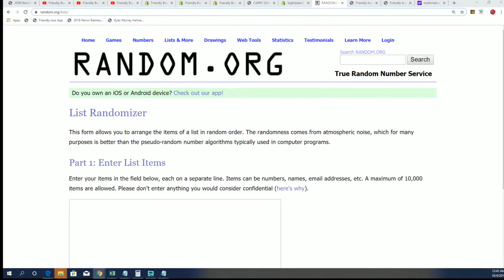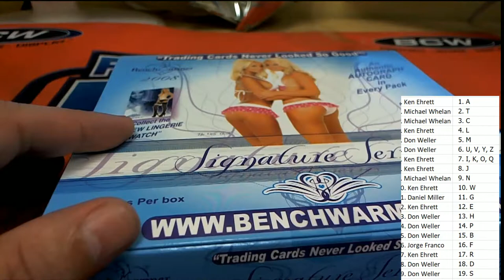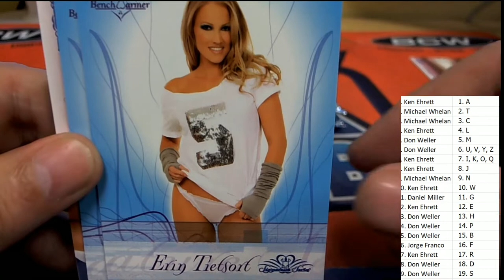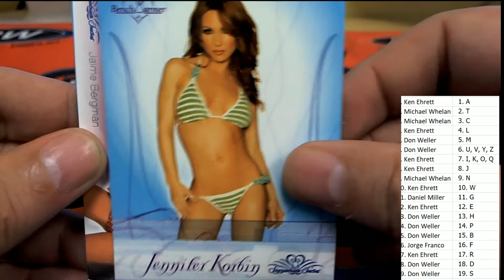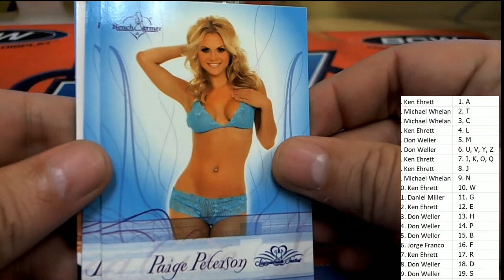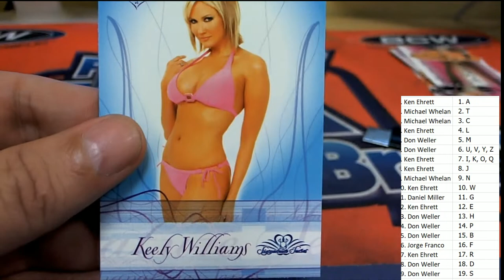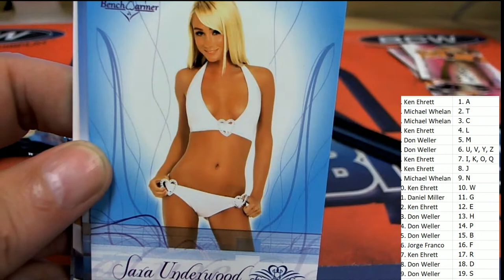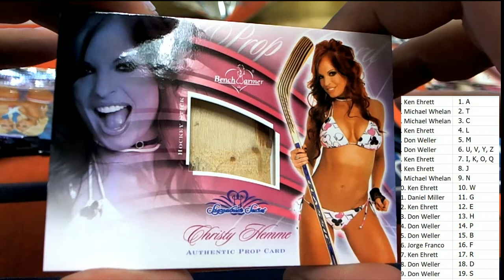2008 Benchwarmer Signature Series ID INSTANTBENCH101